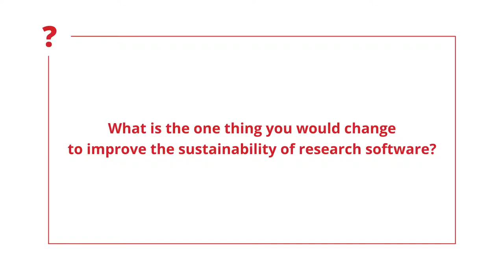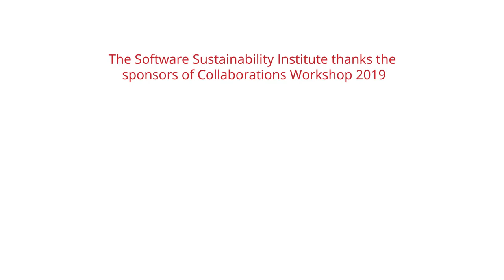What is the one thing you would change to improve the sustainability of research software?